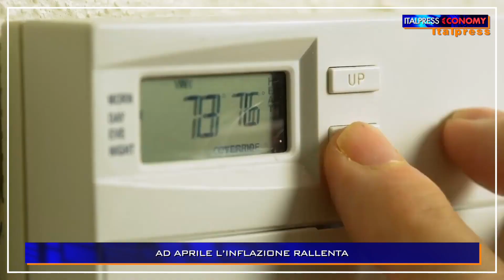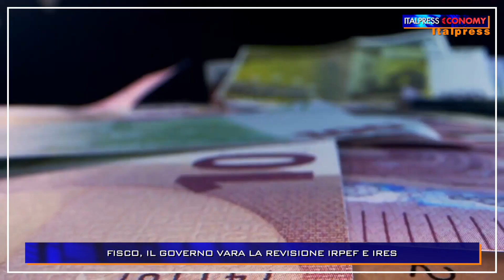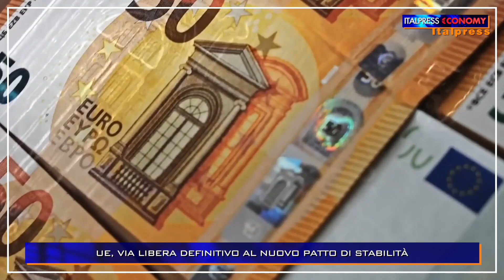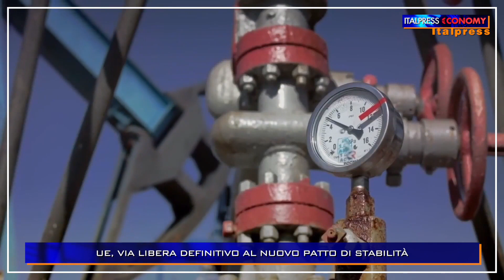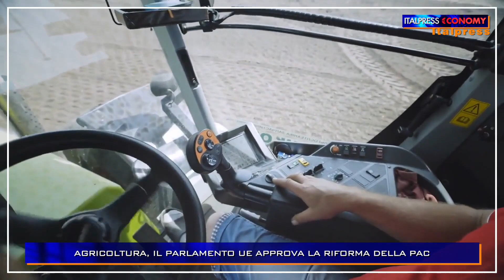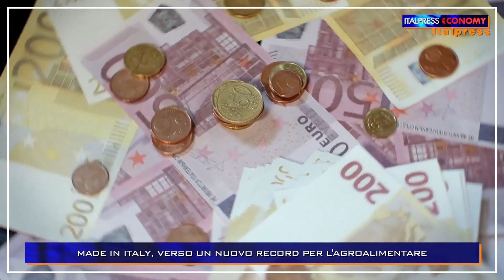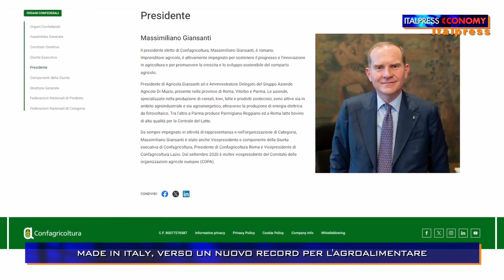Italpress €conomy - Puntata del 3 maggio 2024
MILANO (ITALPRESS) - L’economia e la finanza a portata di tutti. Nella settantottesima puntata di Italpress Economy, Claudio Brachino affronta i principali temi economici del momento e intervista Giorgio Spaziani Testa, presidente di Confedilizia.

sat/gsl